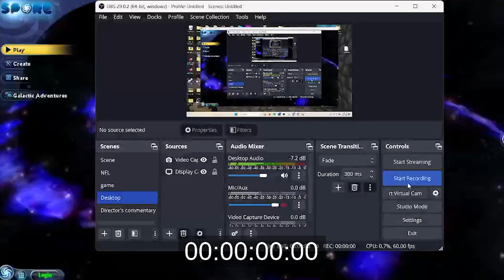I Beat SPORE at 1000% Speed